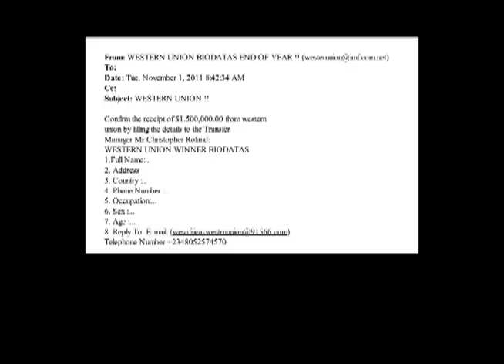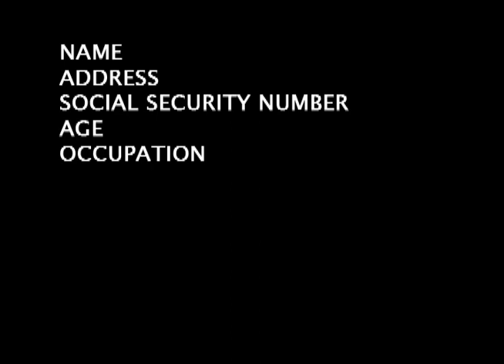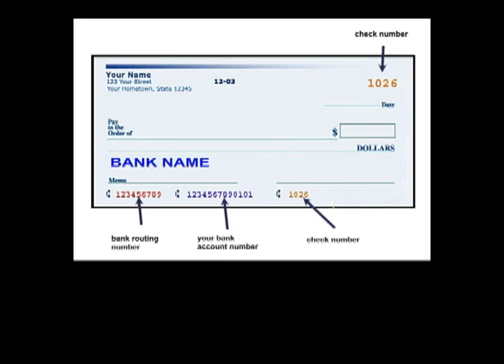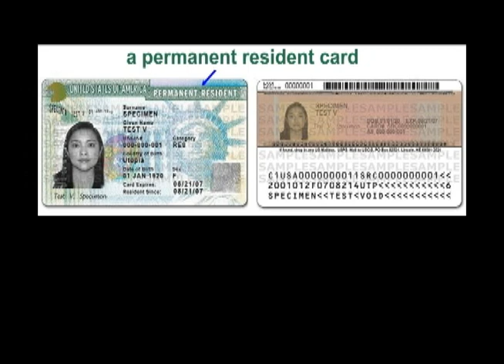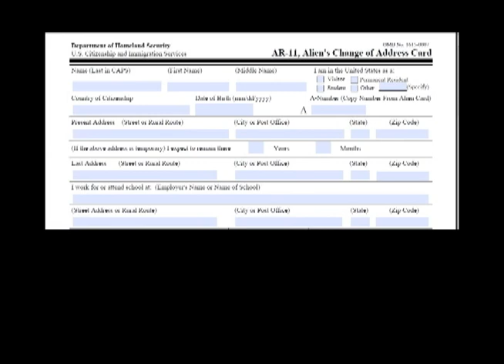Scams3-Vocabulary.wmv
Words to study are: scam, fraud, email scam,  phone scam, mail scam, immigration scam, medical scam, personal information, identity, ID, bank account information, credit card information, USCIS, attorney, notary public, judge, blank document